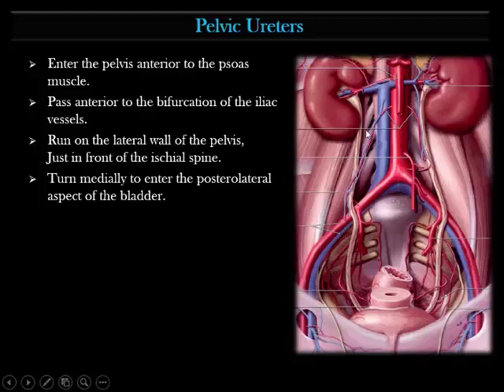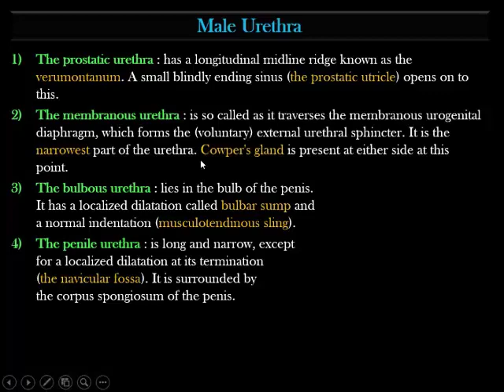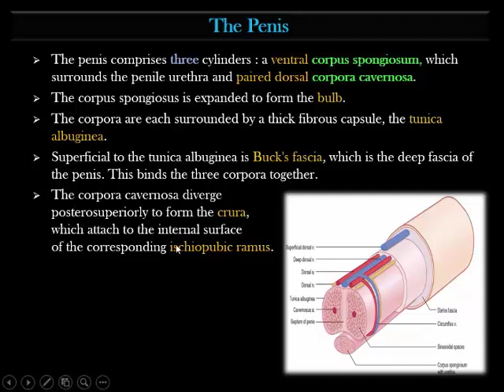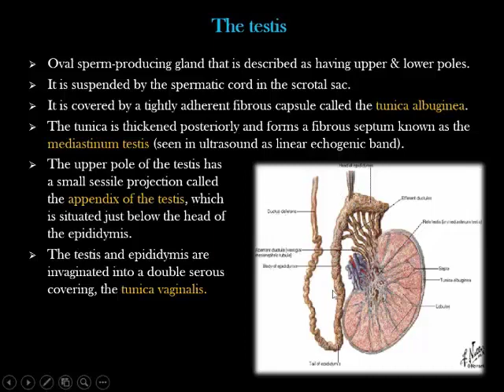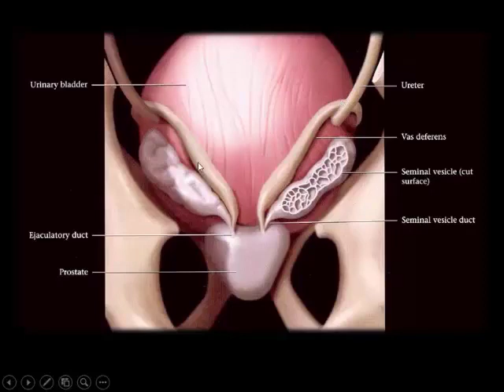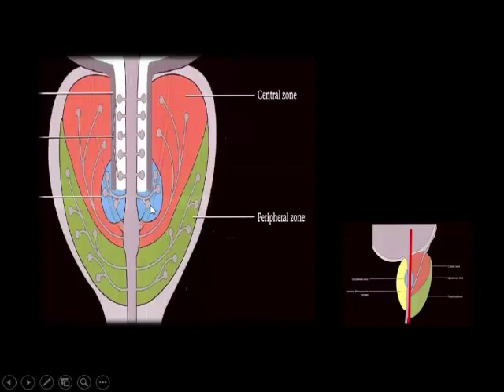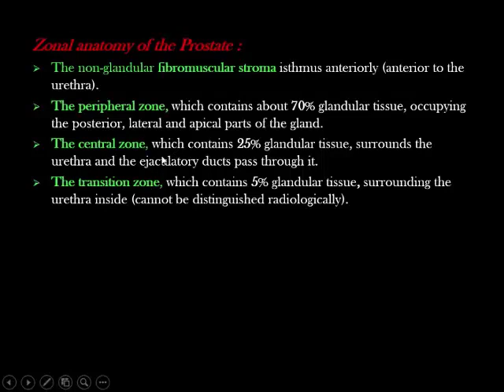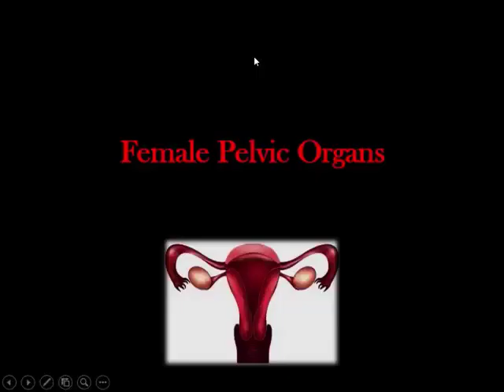Radiological Anatomy Course -Lecture 02 -Pelvis Part(2)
Part 2 : Male reproductive system